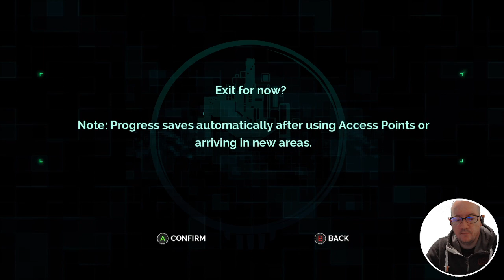Transistor - 10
lo9i plays "Transistor". Part of stream 0102 (03/09/21).
If you enjoyed watching this video, that's super duper :3 Peace!